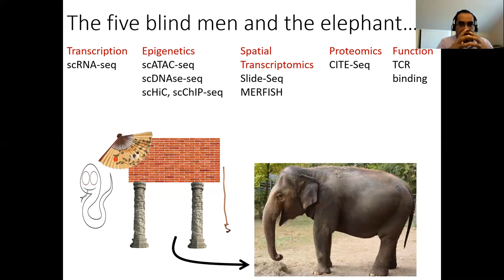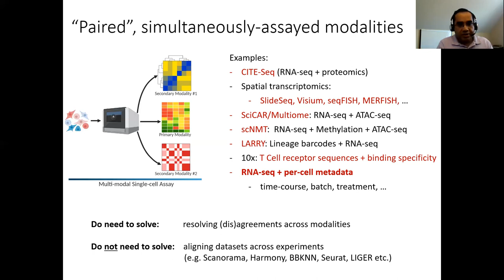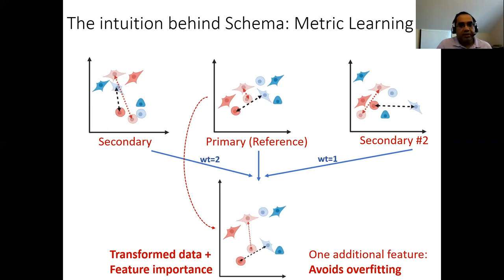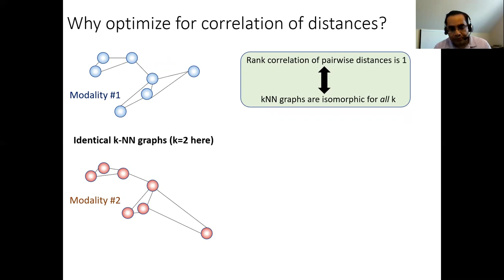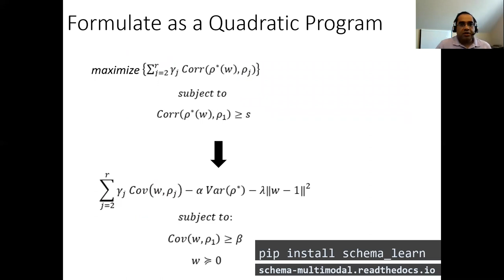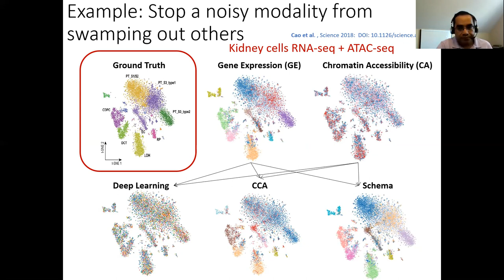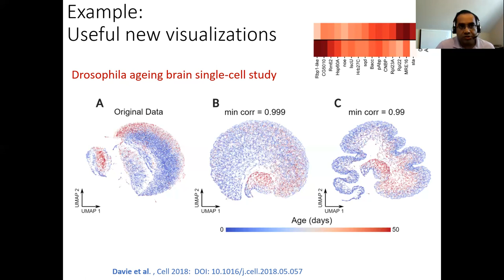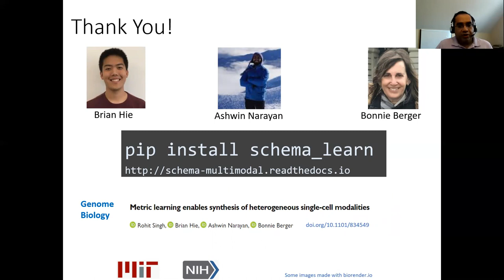Schema: metric learning enables interpretable... - Rohit Singh - MLCSB - Talk - ISMB/ECCB 2021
Schema: metric learning enables interpretable synthesis of heterogeneous single-cell modalities - Rohit Singh - MLCSB - Talk - ISMB/ECCB 2021